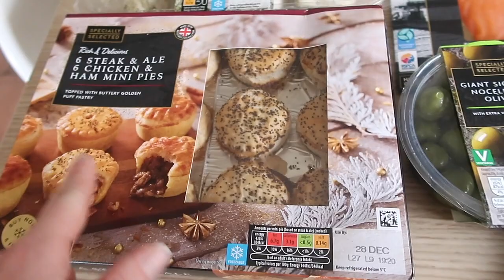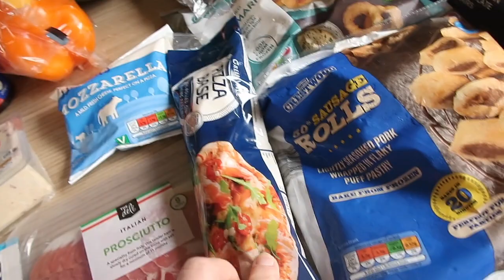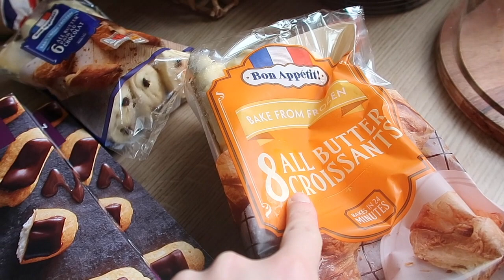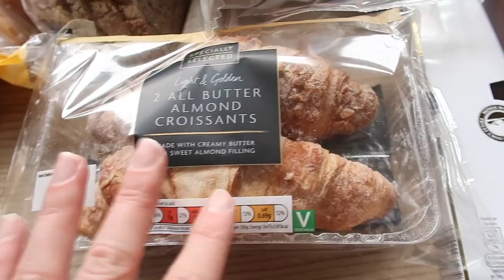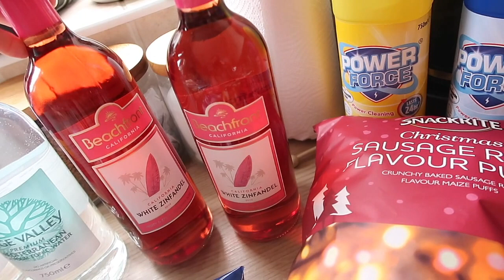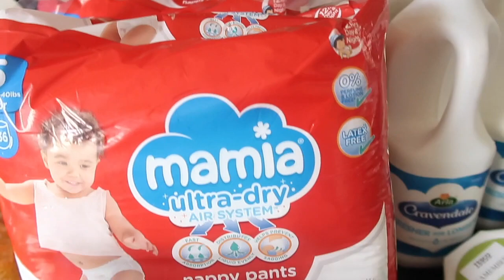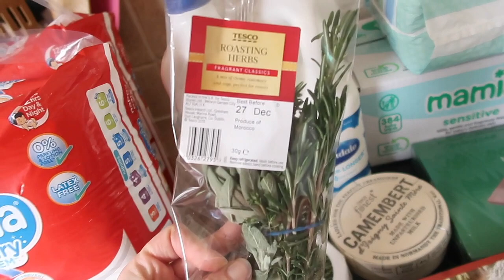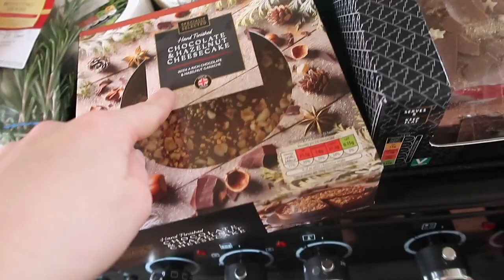ALDI CHRISTMAS FOOD HAUL! || FAMILY OF 5